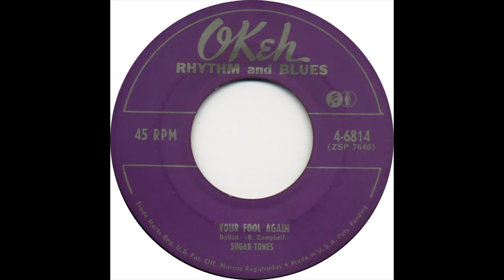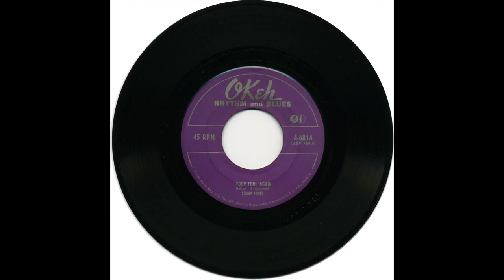SUGAR TONES YOUR FOOL AGAIN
THE SUGAR TONES VOCAL GROUP, YOUR FOOL AGAIN, RARE RHYTHM AND BLUES BALLAD, VOCAL GROUP HARMONY, RHYTHM AND BLUES MUSIC GENRE